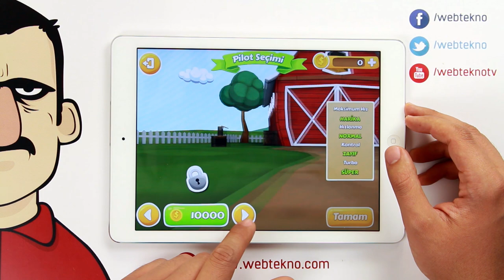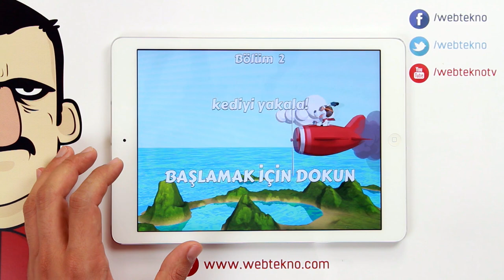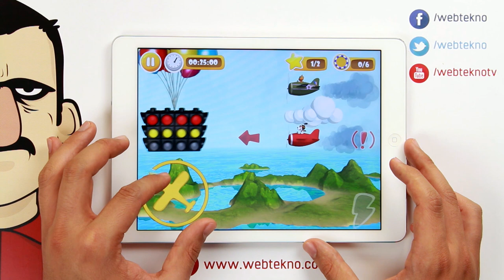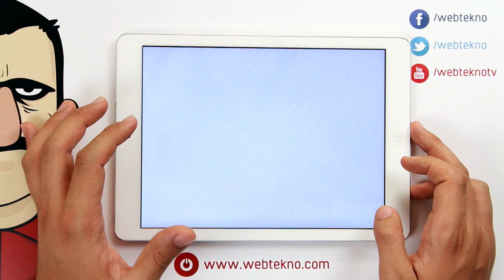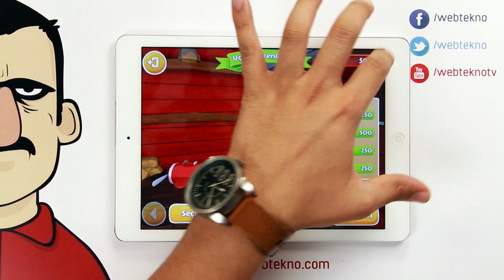Teknolojiye Atarlanan Adam ile Türk Yapımı Oyunlar - Pets & Planes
Teknolojiye Atarlanan Adam yerli yapım bir mobil oyun olan Pets & Planes isimli oyunu inceledi.